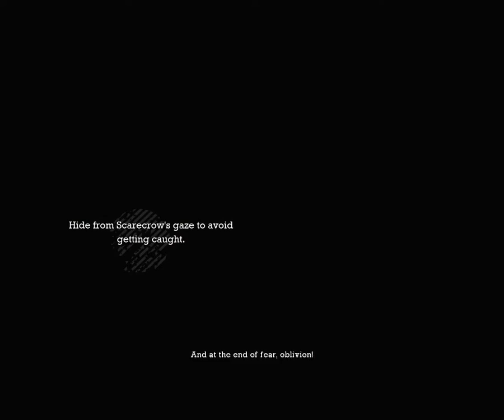Batman: AA #4 - Naćpany Batman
Sponiewierani przez Stracha na Wróble obejrzymy dziwne schizy Batmana ...